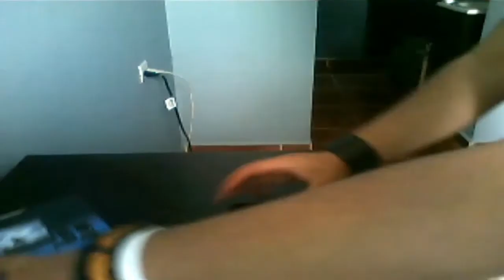Unboxing Elgato Game Capture HD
No olviden comentar, dejar su like, agregar a favoritos y Compartir